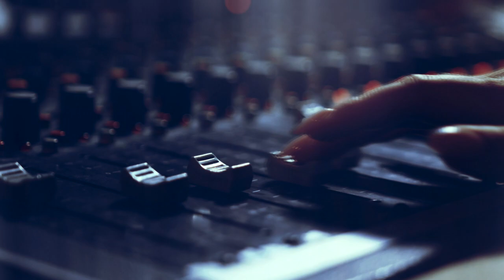Craig Quinn - Part One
In this episode, our hosts chat with Manchester film-maker Craig Quinn.

Born and raised in Manchester, Craig is a Writer/Director/Actor who prides his films on local talent and local surroundings. In 2011 he chose to pursue his Acting and Directing career full-time studying the art of filmaking.

His first film would be football hooligan feature length ''A Mancunian Story'' (2014).

He is known for film productions such as The Wrong Side of Town (2017), Boys In The Band (2017), Wrong Side (2022), Krul2U (2022), Boarhog (2022), A Road To Redemption (2023), Manananggal (2023)